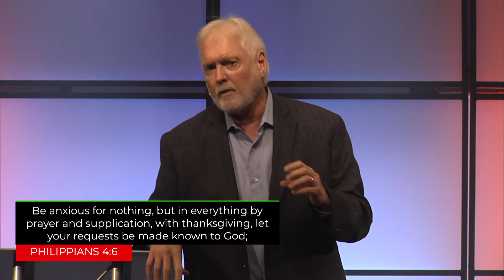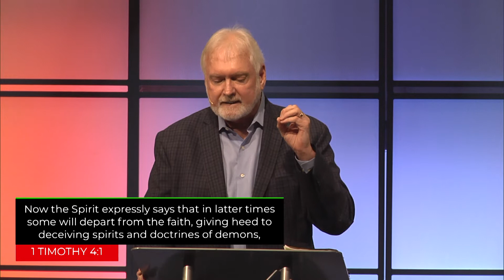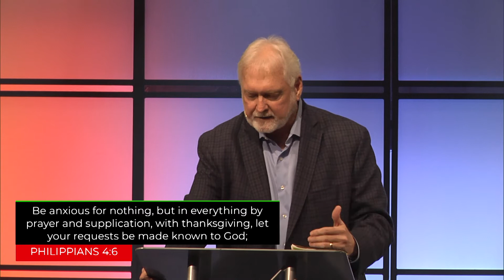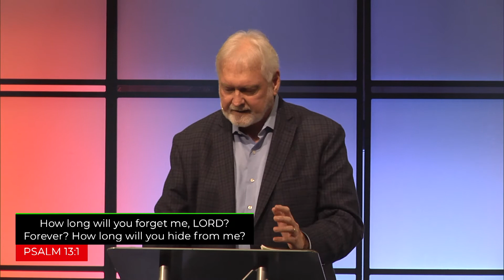Mental Health - Learn How to Encourage Ourselves in the Lord // 12-01-2019 Sermon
Mental health is just as important as physical health. There are times where we feel alone and helpless; however, God is always there. Take control of the situation by taking control of your thoughts and conversations. We must learn to encourage ourselves in the Lord. We can have God's promise and presence now. Filter out the bad thoughts, don't imagine the worst-case scenario, and think positively.